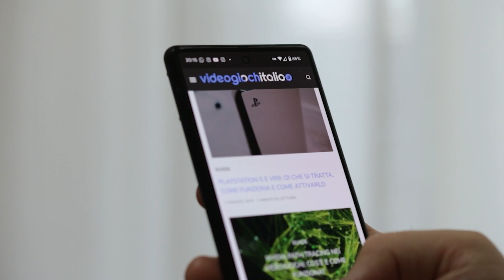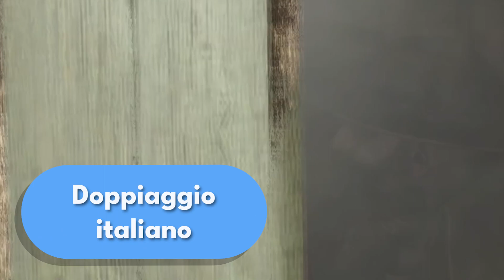RESIDENT EVIL 4 REMAKE RECENSIONE: Torniamo nell'incubo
Resident Evil 4 Remake

0:00 Introduzione alla recensione di Resident Evil 4 Remake
0:41 Nuove vette d'orrore e strascichi del passato
2:12 Gameplay eccezionale
4:15 Nemici poco svegli e Boss
5:25 Comparto tecnico
6:46 Doppiaggio italiano
7:30 Conclusioni e voto